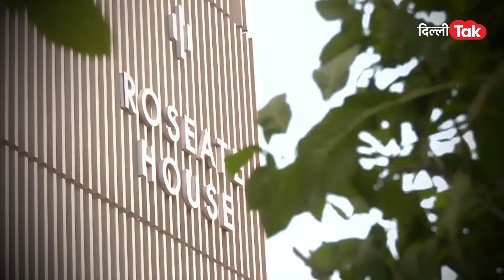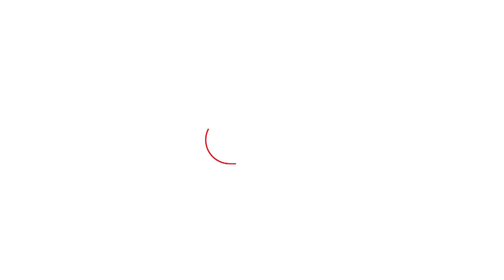Delhi के इस 5 स्टार होटल के स्वीट रूम में रूकेंगे विदेशी मेहमान! ।DilliTak।